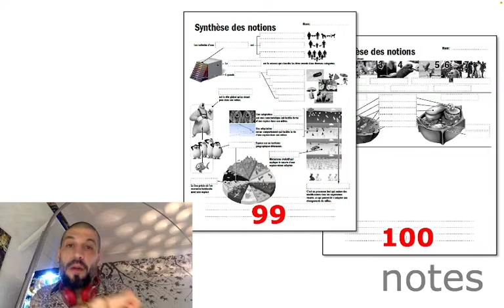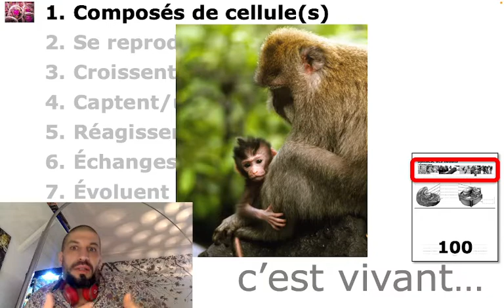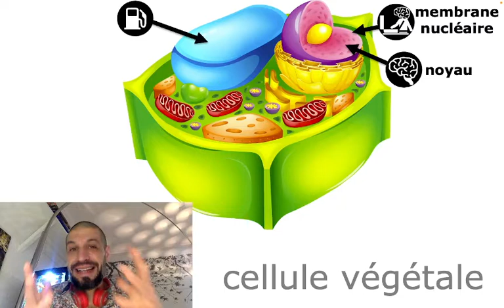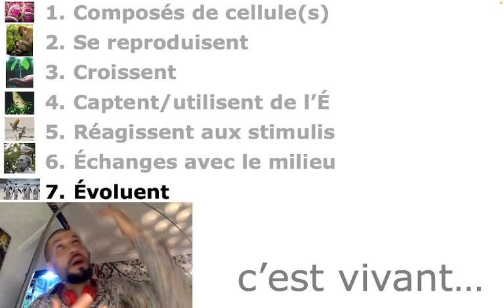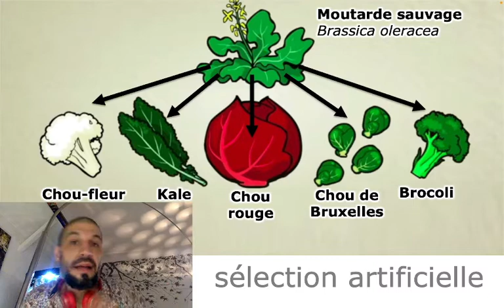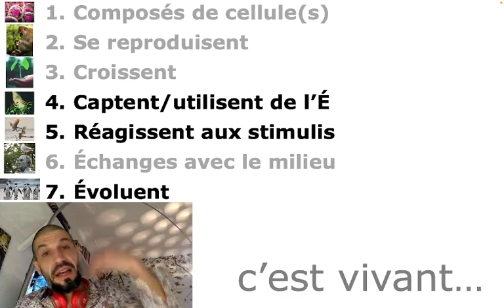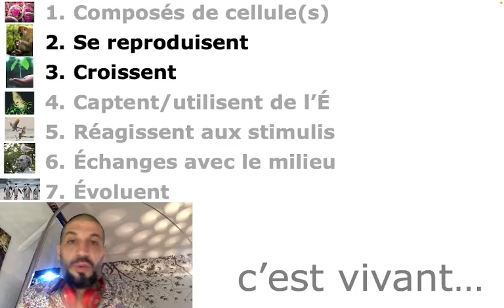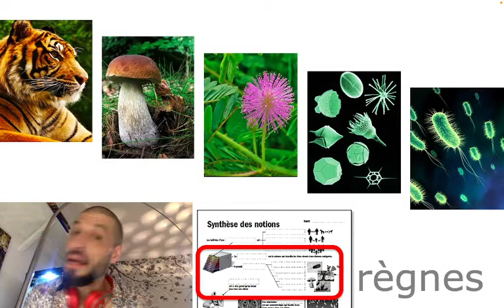100 Révision des notions UV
Révision des concepts
Univers vivant
Science et technologie
1er cycle du secondaire